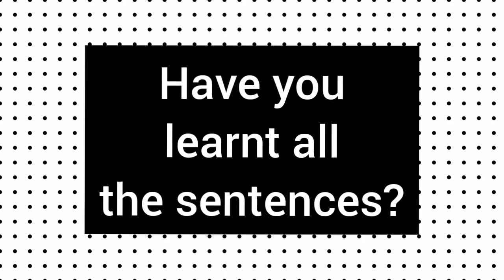Synonyms of not Good || Spoken English Activity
A small effort a day keeps the shyness at bay/
An English Vinglish Club was formed on August 28, 2019 in our school.

“90% of how well the talk will go is determined before the speaker steps on the platform.” – Somers White

We teach : Practice makes a child perfect. Our students are trying hard to prove it.

In this video, Manjot, a member ,  of EB Club is sharing Different Ways to Say - It's not Good! : Worth listening!

Here you can find one of my activities to practise your speaking skills.  English speaking can be improved by noticing the language we use in different situations and practising useful words and phrases.

To view all the other activities, click here Spoken English Activities:  Remove Shyness and Build Confidence

Get here all the series of Different Ways to Say -
1. Congratulations
2. Difficult
3. Decline Invitation
4. Sick
5. Calm Down
6.  Sorry
7. Good Bye
8. Tidy
9. It's not Good
10. Said

Keep watching, keep motivating!

Regards
Acme Mittal